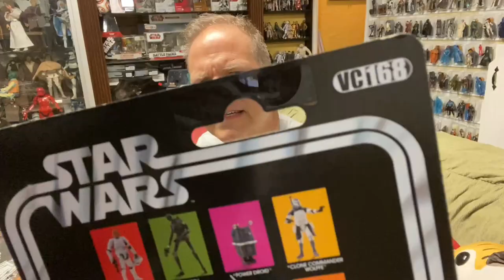Darth Tuba's Star Wars Unboxing Show #458: Wolff, Kestis & Heroes of Endor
VIntage Collection Commander Wolff, Black Series Gaming Greats Cal Kestis and Black Series Heroes of Endor multi-figure pack including Han Solo, Princess Leia, Luke Skywalker and Paploo on Speeder Bike.

Check me out on Instagram and Twitter  - Search for DARTHTUBA